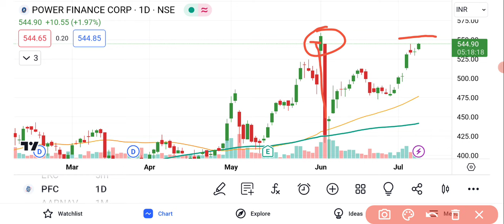Power Finance Corporation Share Latest News Today | PFC Share News